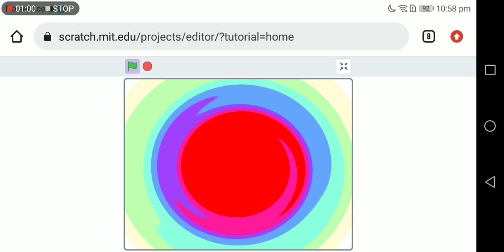Whirl Episode 2